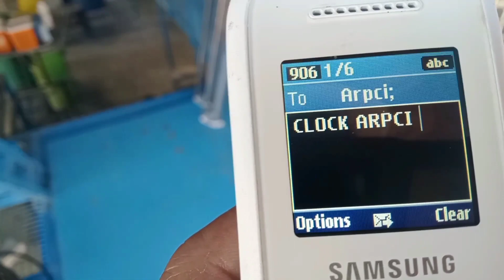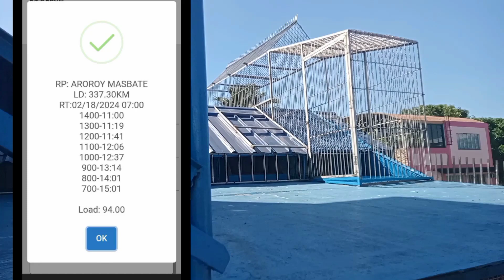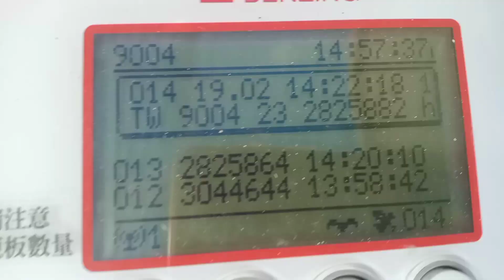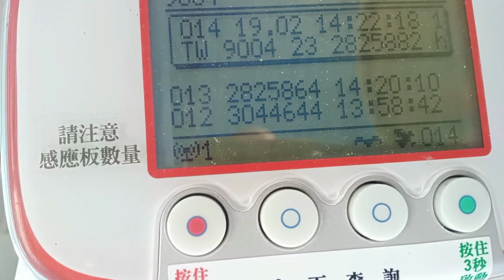na smash na,,na hard race pa😭😭